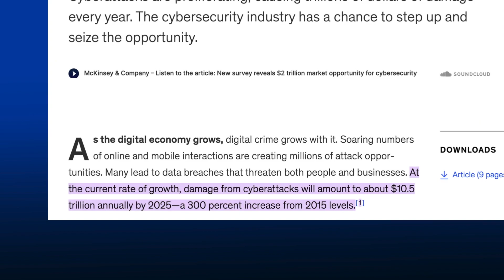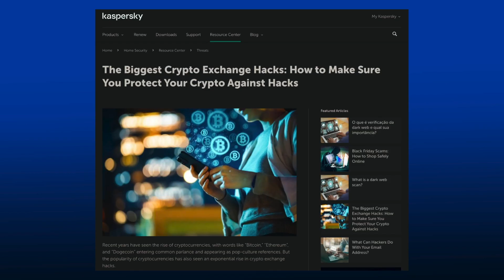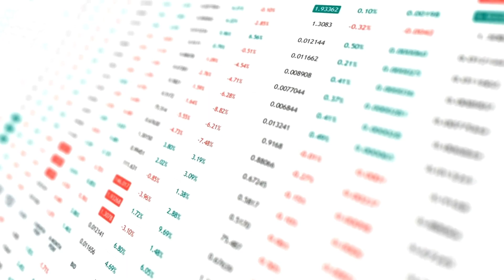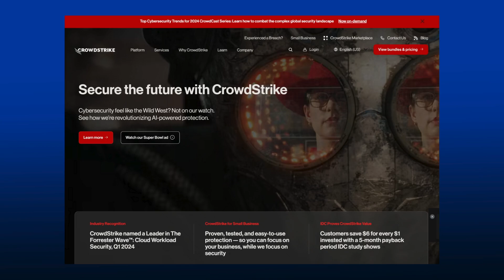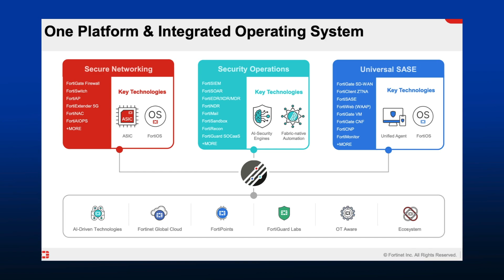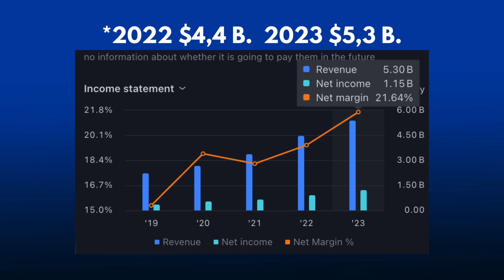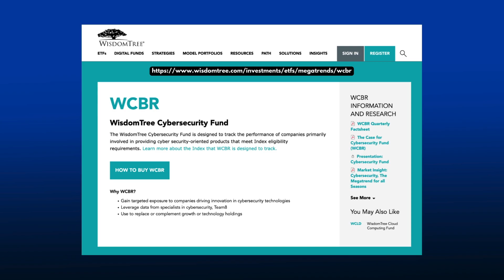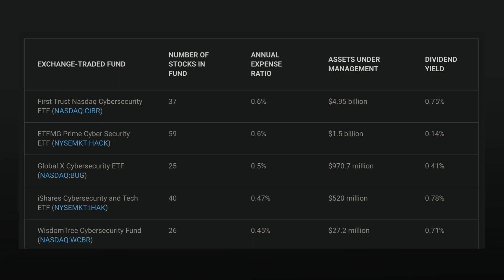Industri Ini Bakal Booming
Timestamps:
0:00 Kenapa cybersecurity begitu penting?
2:34 Cara investasi saham luar negeri
3:29 Saham dan ETf cybersecurity

▶︎Interactive Brokers (investasi saham US).
Fractional shares, DRIP, gratis biaya withdraw, no maintenance fee, FINRA & SIPC. Daftar melalui link ini (pakai VPN) untuk mendapatkan bonus saham IBKR up to $1000:
*Mohon baca terms & conditions (setelah klik link ini) untuk detail bonus saham IBKR.

▶︎Simply Wall St (web research saham IHSG & NYSE)
Free premium account 14 hari: